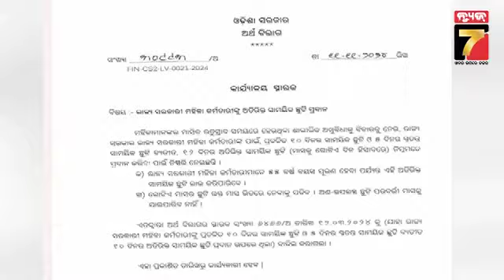ମହିଳା କର୍ମଚାରୀଙ୍କୁ ୧୨ ଦିନରେ ଅତିରିକ୍ତ ଛୁଟି | Twelve days additional leave to women employees